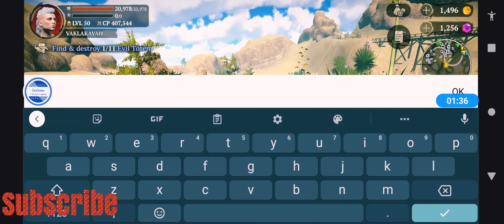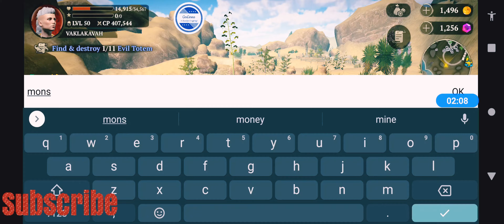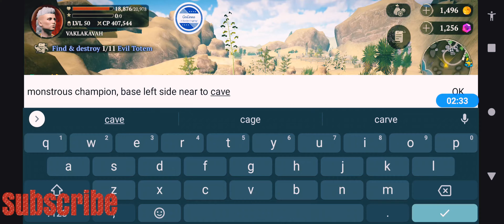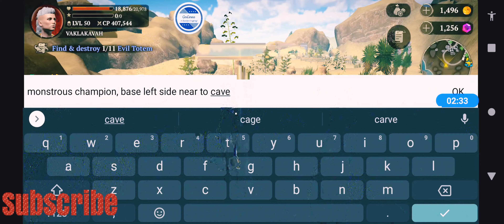WARRIOR IN EVIL LANDS: 11 EVIL TOTEM IN FALLEN DESERT 🏜️ 09182021🏜️BEST ONLINE ACTION RPG MMORPG 🥷💫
DAILY TASK/ QUEST FOR WARRIOR: September 18, 2021

Find & Destroy 11 Evil Totem in Fallen Desert Island.

Note: Along the way, you may encounter monsters from small to enormous ones & champions. Be vigilant all the time. You may not know what will hit you hard. Enjoy the way!

EVIL LANDS - BEST ONLINE ACTION RPG

An epic multiplayer RPG set in a medieval world of fantasy battles and magic!

Heroes [WARRIOR] complying in Daily Job. - September 18, 2021

In each day, each hero has a daily quest to perform (every 12 hours), a quest composed of three tasks. You may choose one of the three tasks to comply with and so on.

Google Play

App Store